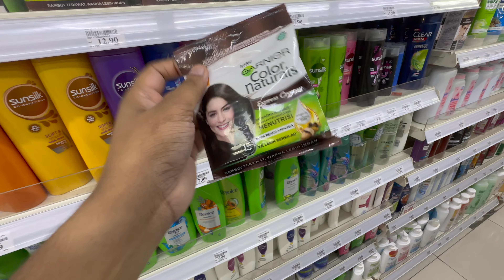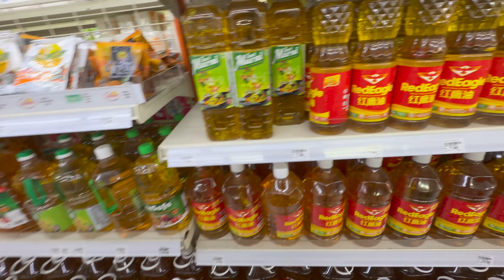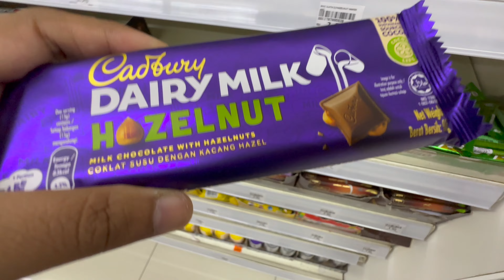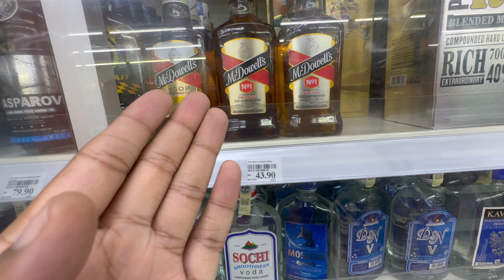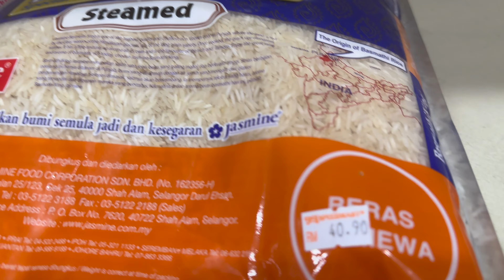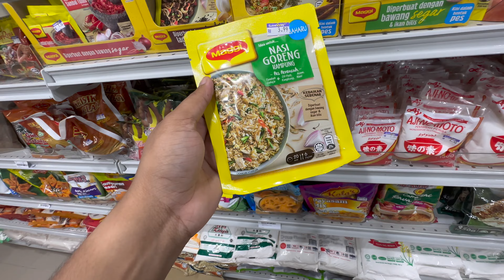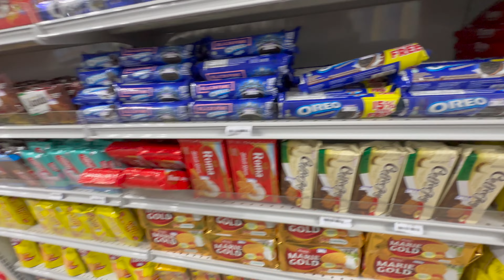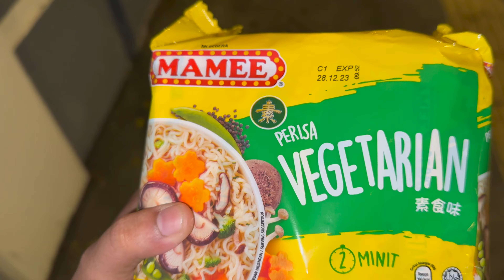How Expensive Malaysia 🇲🇾 is compared to India 🇮🇳 In 2023 || Indian Grocery Price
Hello Everyone ..||

How Expensive Malaysia 🇲🇾  is compared to India 🇮🇳 2023 || Indian Grocery Price

Malaysia 🇲🇾  is very popular country for tourism . I’m visiting this beautiful Country's top tourist destination Like Kuala Lumpur , Langkawi And many more.

In this video i will show you How Expensive Malaysia 🇲🇾  is compared to India 🇮🇳  in 2023 || Indian Grocery Price  hope You’ll love this & upcoming vlogs if you did then don’t forget to hit the like button & Subscribe to my Channel ..||

Buying link

Canon 200D Mark 2
iphone 11 pro
Moza Mini S
Boya MM1
Boya BYM1
MOZA MINI MX.
DJI OSMO 4
DJI Osmo Mobile 3
ROAD VIDEO MICRO
Teconica Collar Mic
DIGITEK DTR Tripod